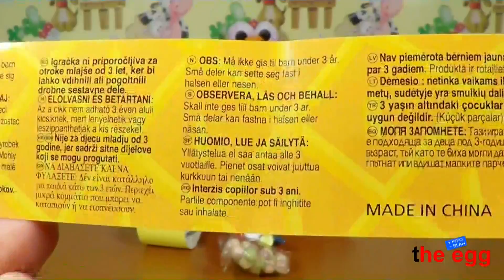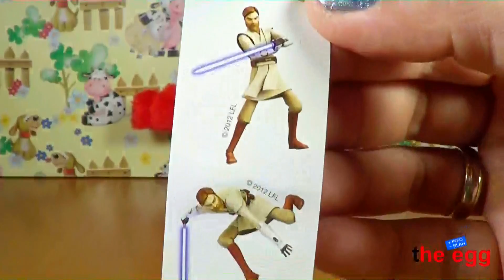4 plastic Surprise Eggs, Disney Cars, Star Wars, SpongeBob, Hello Kitty unboxing opening toys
Today i will show you the unboxing / unwrapping of 4 plastic surprise eggs.

Disney Cars plastic surprise egg, Star Wars plastic surprise egg, Nickelodeon SpongeBob SquarePants plastic surprise egg and Hello Kitty plastic surprise egg.